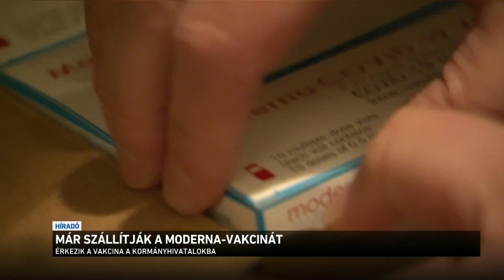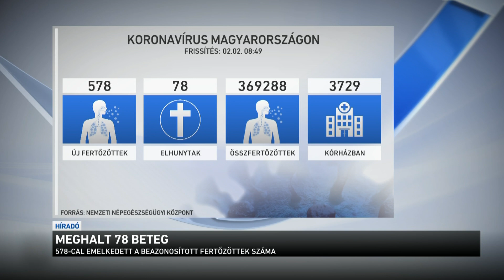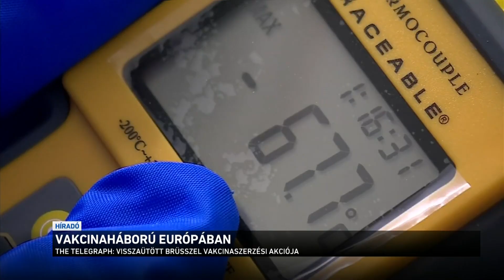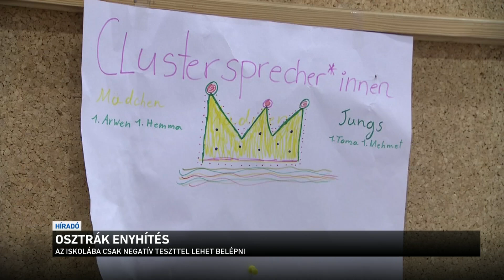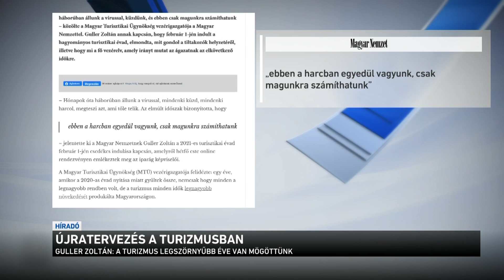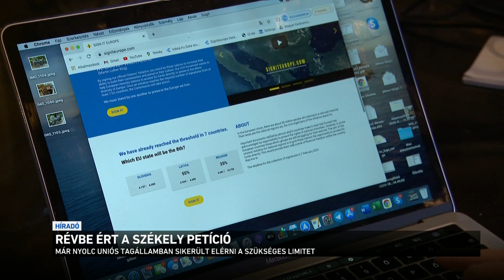Híradó 2021.02.02. 12:00